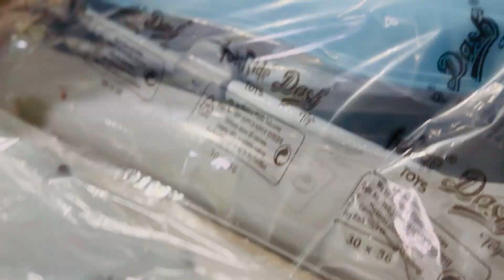Baby Walker କୁ କେମିତି install କରିବା | baby walker installation in odia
Baby Walker କୁ କେମିତି install କରିବା | baby walker installation in odia | baby walker | baby walker installation | baby walker fitting ‎@DivineDivaSougoplin